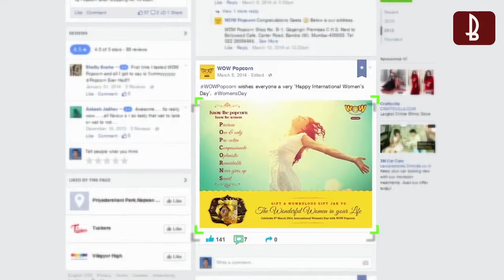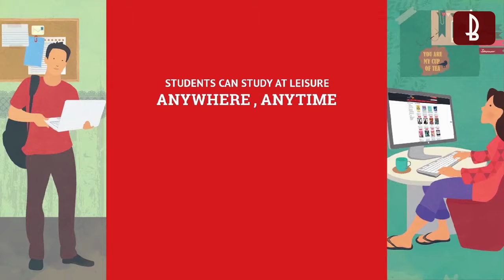B Reel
Expertise: Motion Graphics, Explainer Video, Corporate AV, Live shoot, Video Editing, 2d Animation,
CGI Image, Photo Retouching.